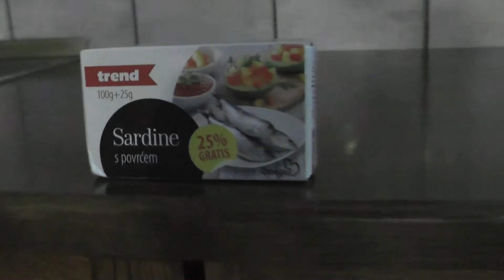Porodica Zloća - Epizoda 620 (Season 14)